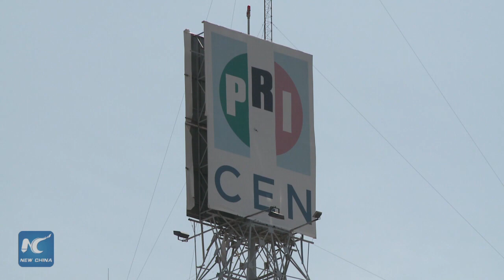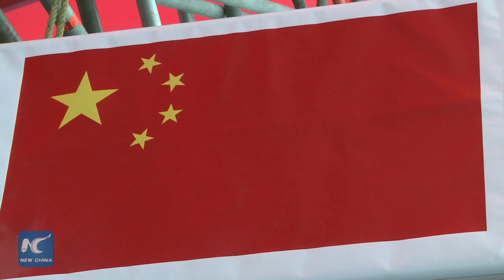Young Mexican woman to head study on Mexico China relations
In the framework of Mexico-China relations, the London School Economics is organizing an investigation of the political, academic and business cooperation between both countries.  Lila Abed, 27, will lead the study, which she calls "crucial, given the current political-economic context. "

Her political training began in the youth cadres of the Institutional Revolutionary Party (PRI) of Mexico, which allowed her  to be part of the annual exchanges with the Communist Party of China (CCP).